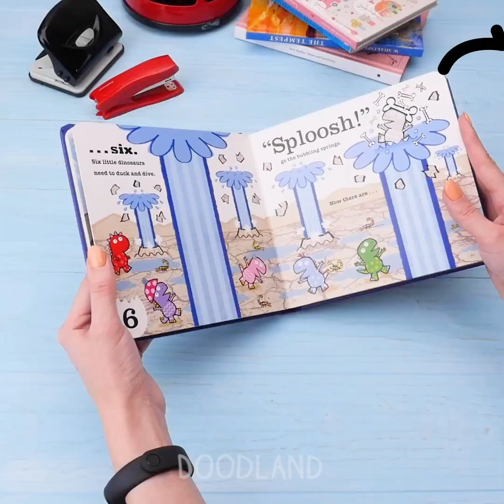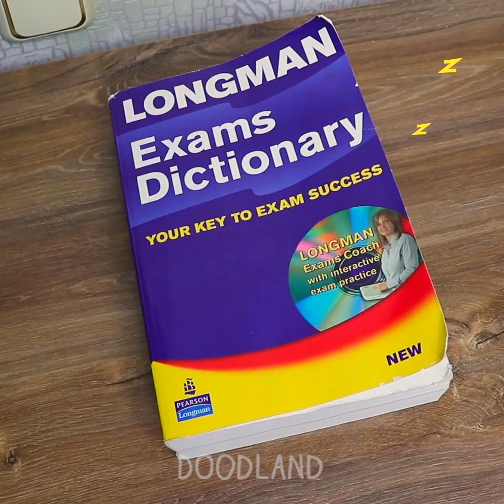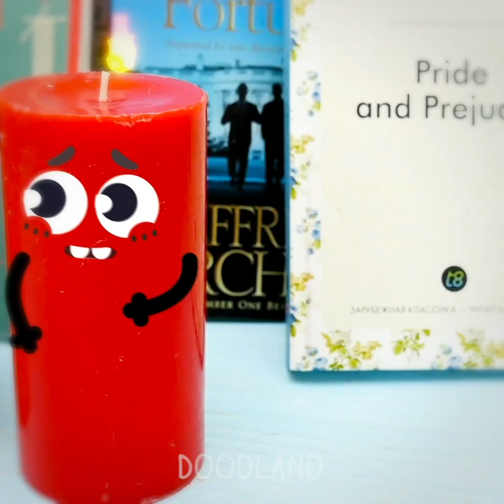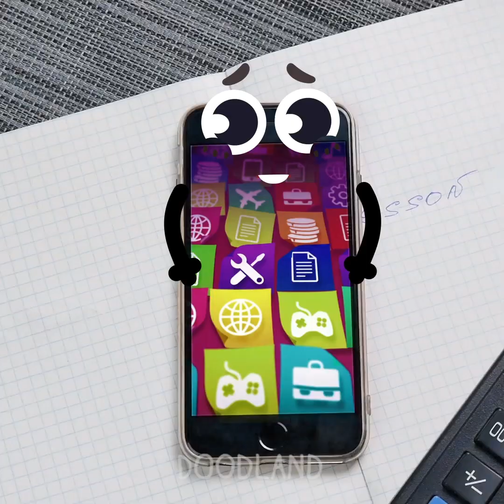Look out! Something weird happened to these frightened fruits and magic things - Doodland #506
Great news, friends! 😎 😍